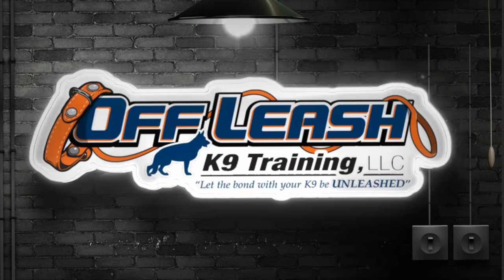Rottweiler "Katie" l Owners Testimonial l Dog Trainers San Antonio